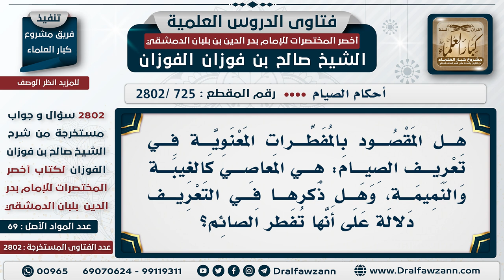[725 -2802] هل يبطل الصيام بالمعاصي كالغيبة والنميمة؟ - الشيخ صالح الفوزان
السؤال: هل المقصود بالمُفطرات المعنوية في تعريف الصيام: هي المعاصي كالغيبة والنميمة، وهل ذكرها في التعريف دلالة على أنها تُفطر الصائم؟
الجَوَابُ: تُفطرهُ معنويًا، بمعنى: أنها تُنقص ثوابه أو تُبطلهُ نهائيًا، فلا يكون له أجر، فهي مُفطرات معنوية، بمعنى أنها تُنقص الأجر أو تُبطل الأجر، أما الحسية: أنها تُبطل الصيام ويلزم قضائهُ، أما المعنوية: فإنها تُبطل ثوابه ولا يُؤمر بالقضاء؛ لأنه صام.

للاشتراك في قناة الشيخ صالح الفوزان
سؤال وجواب من شرح أخصر المختصرات ( 2802 ) مقطع

للاستفسار والإقتراحات والدعم
رئيس الفريق
لمشروع كبار العلماء